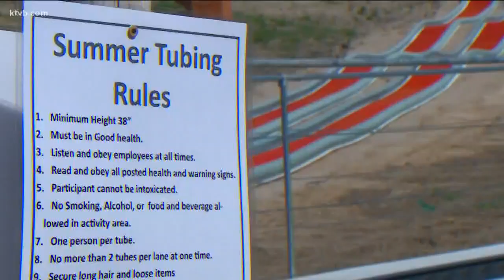Bogus Basin follows its biggest ski season with a strong start to its summer season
In 2017, Bogus Basin spent more than $4 million upgrading and adding to its summer attractions. Now, the recreational area is seeing their investments pay off.